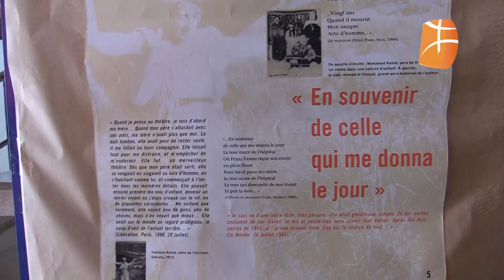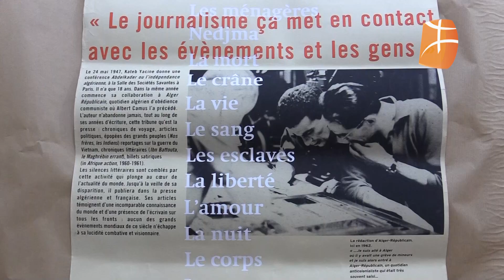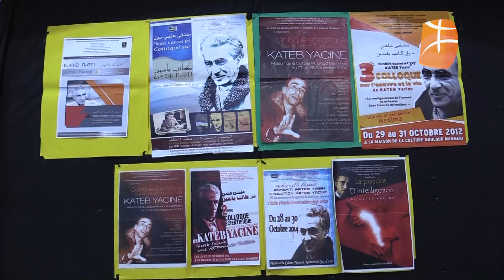Tizi-Ouzou - 32ème anniversaire de la disparition de l'illustre Kateb Yacine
Exposition à la Maison de la Culture Mouloud Mammeri.